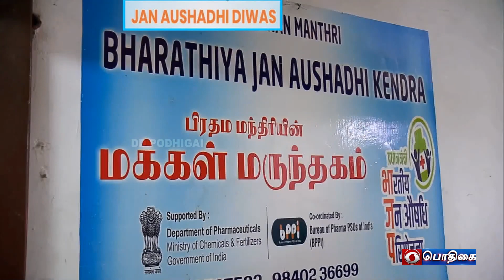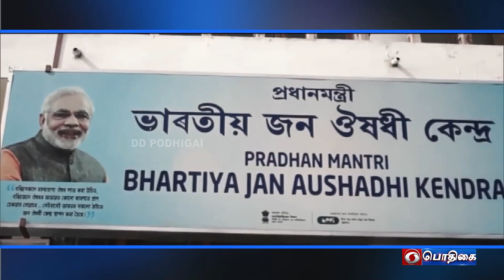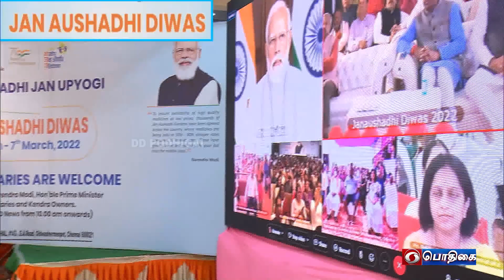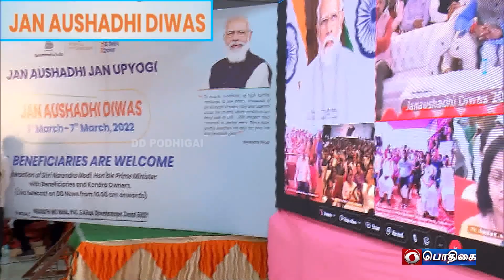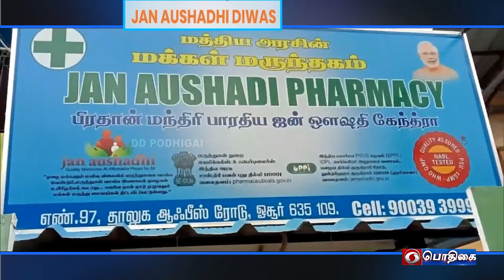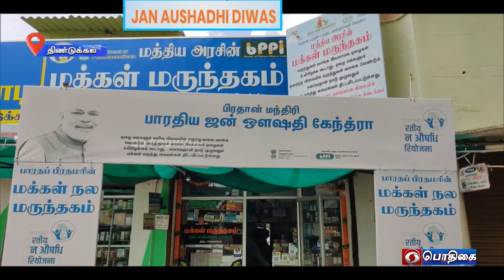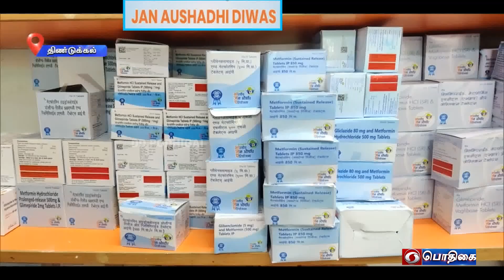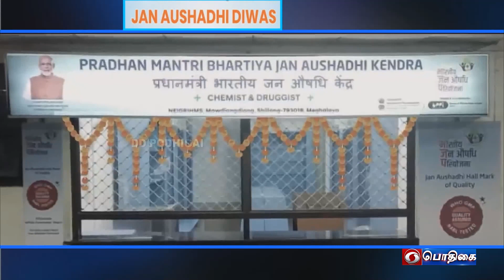Jan Anshadi Diwas | வழிகாட்டி | Vazhikaati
Topic : Jan Anshadi Diwas
             ( Subsidized Pharmacy Scheme )